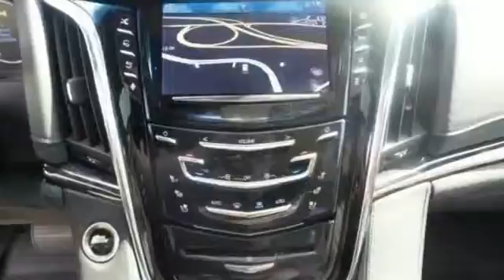New 2015 Cadillac Escalade Wilkes Barre PA Scranton, PA C4041 - SOLD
Year: 2015
Make: Cadillac
Model: Escalade
Trim: Platinum Edition
Engine: V8
Transmission: 8-Speed Automatic
Color: Silver
Interior: Jet Black W/Jet Black Accents
Stock #: C4041
VIN: 1GYS4PKJ3FR583559

Are you searching for a luxury Cadillac vehicle? Your search has ended at your Pennsylvania Cadillac dealer. From the Escalade, CTS to the CRX, Cadillac offers a beautiful lineup of luxury vehicles anyway you look at it.

We are located in Wilkes Barre, a few minutes south of King's College and northeast of Coal Street Park. Highway 309 as well as Interstate 81 is located just a short distance away from your Wilkes Barre Cadillac dealer.
Address:
150 Motor World Dr